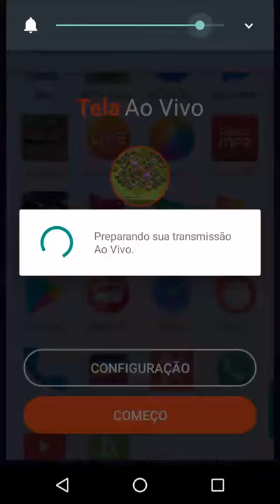jogando clash of clans